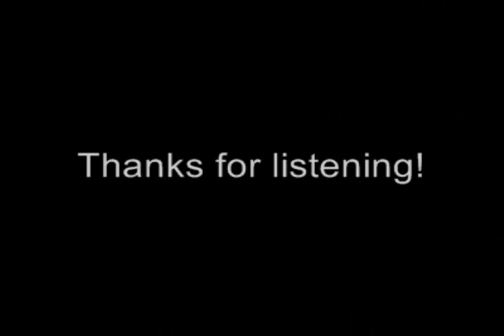Bad Religion Cover - Dearly Beloved - MikeRamone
Song nr.1 on the request list =)